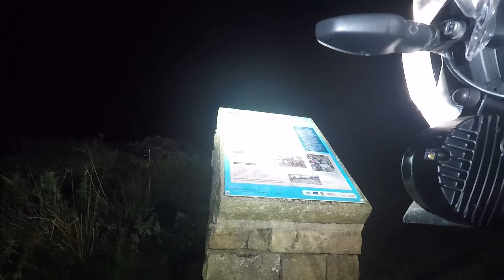Scar House Reservoir Gopro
Scar House Reservoir, In Moor Lane, with AfricaMatt in the dark.
It doesn't end well.